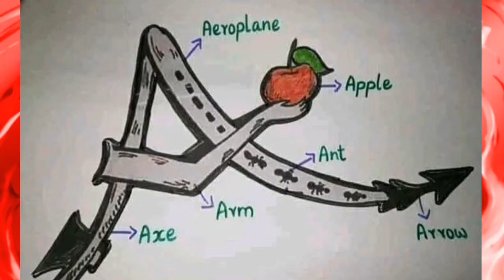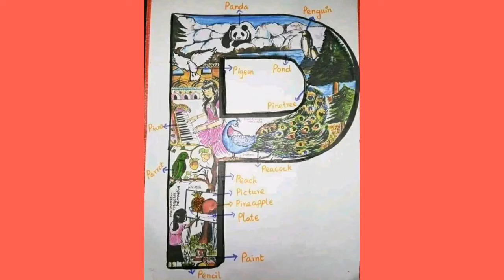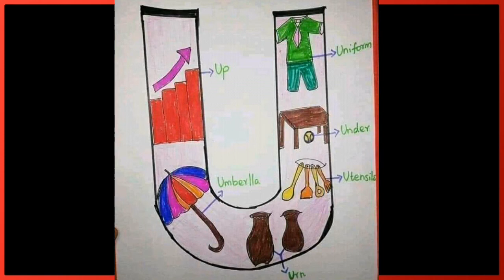AtoZ ABCD word amazing video for kids tuition class in ABCD full from word